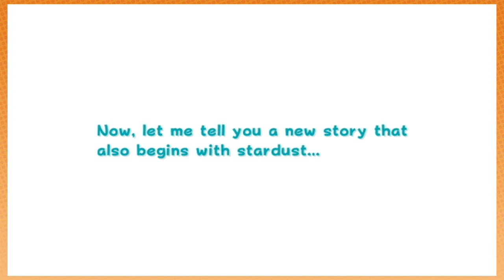First episode recorded under "SPECIAL CONDITIONS" - Super Mario Galaxy 2: PART 1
Our heroes Arin and Danny brave the crapocalyptic conditions to get together at a safe distance and record incredible content for you. This one is not to be missed!